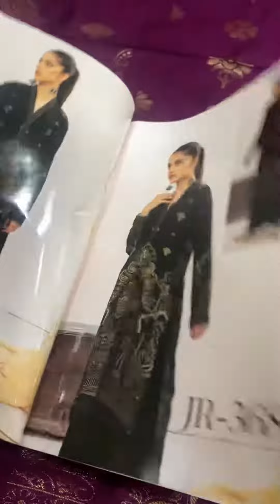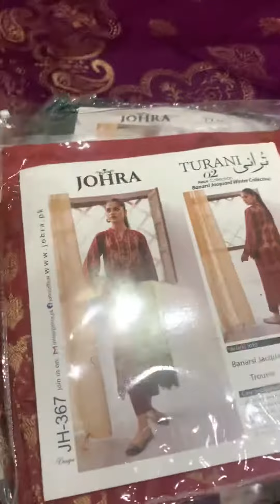Johra Banarsi jacurd winter collection |03007487546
Cod available
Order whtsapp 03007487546